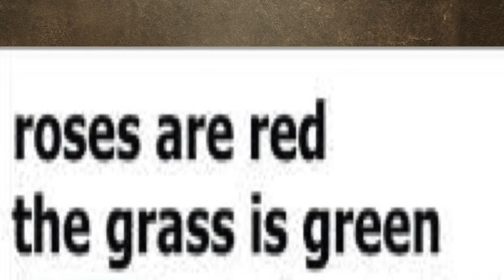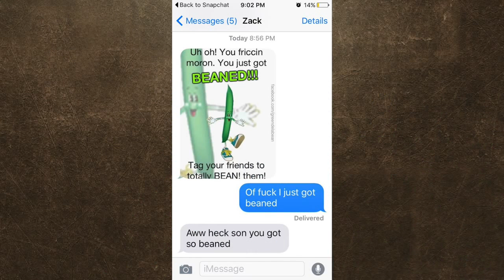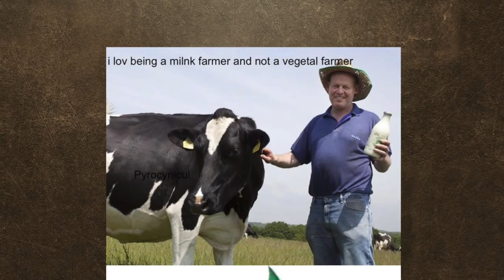"You got beaned" memes - To meme or not to meme?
Are the "beaned" memes worthy of being called a meme? Let's look at some examples and discuss whether or not it is worthy of the title. To meme or not to meme, that is the question.

Hey guys! I wanted to started a new series which allows us to look at and discuss new memes that don't have much of a history yet. To meme or not to meme? That is the question. Let me know what you think.

Today we look at the "you got beaned" meme which is a bait and switch joke people have began to use online. Green de la bean is the mascot of the meme who is a friendly looking string bean. We've seen various memes who use the concept of a random cute character to have success with memes. Will beaned be the same? What do you think?